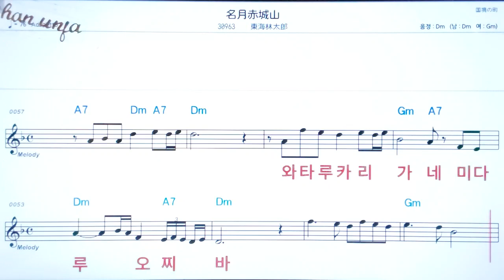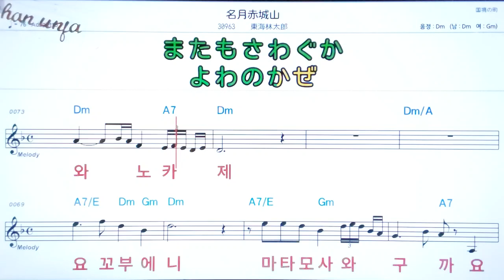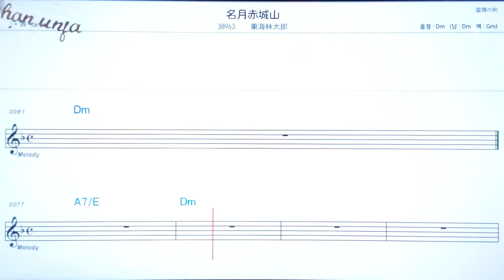메이게츠아카기야마/쇼우지따로오💖日本の曲( 한글 발음)악보, 코드, ,가사,Karaoke*카라오케 반주